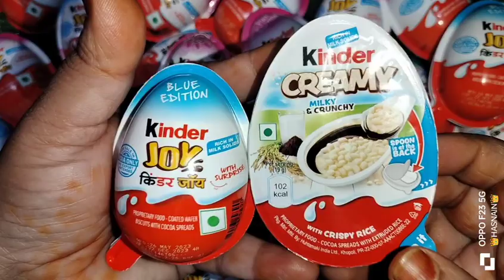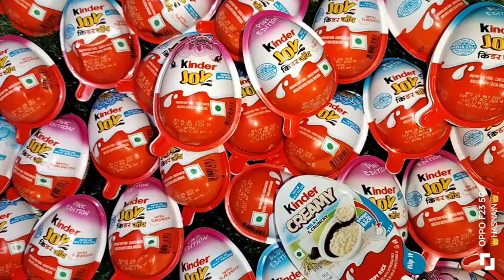kinder Joy chocolate toy open video subscribe please 🙏🙏🥺 like share comment